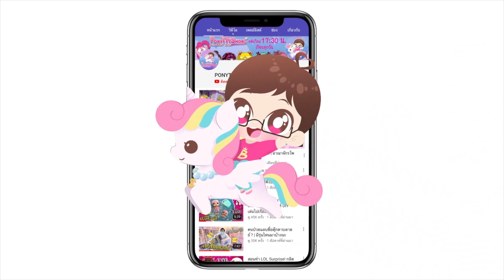เล่นเกมส์เป่ายิ้งฉุบ แจกขนมกลางห้างดัง | ขนมเครื่องสำอาง Minnie Mouse สีชมพู หอม อร่อย ที่ 7-11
#7-11